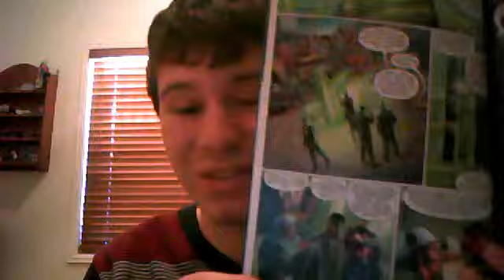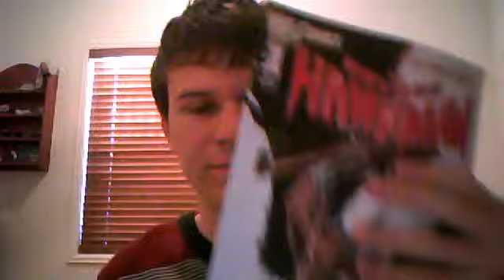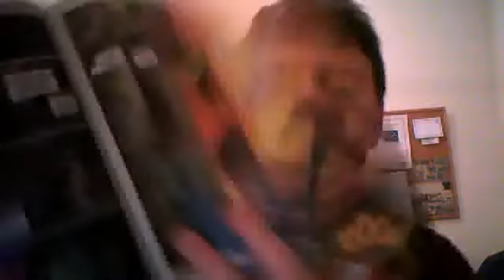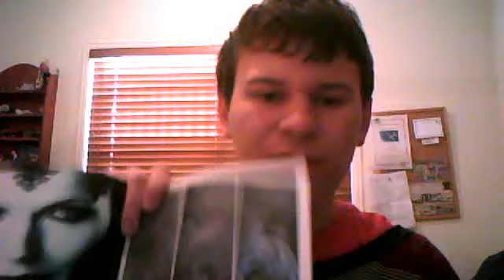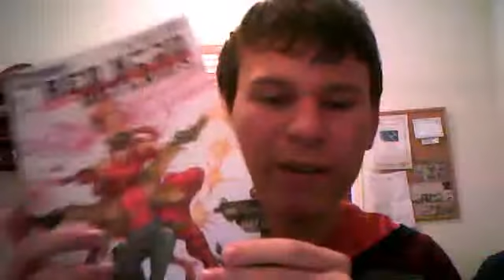Review of some of the new 52 part 4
LightmanOver9000's webcam video October  4, 2011 02:58 PM